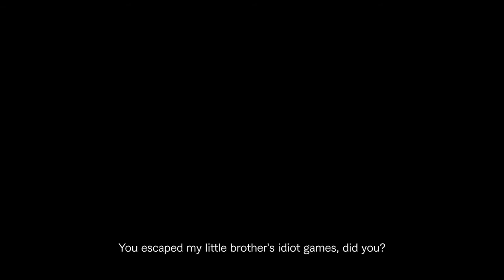NEW GAME TRAILERS 2021 (PART 8) (FOR THE LOVE OF GAMING)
a new part of new game trailers of 2021